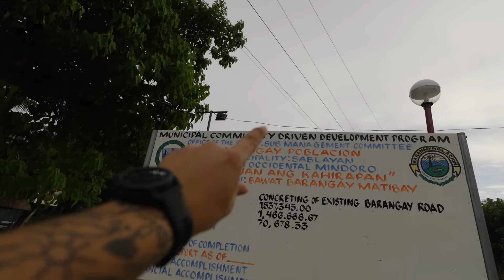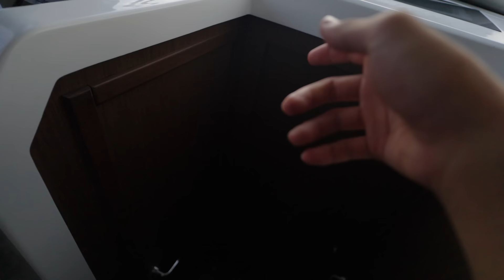ANG PAG DATING (Ep 2)